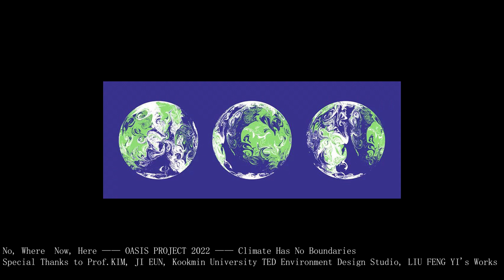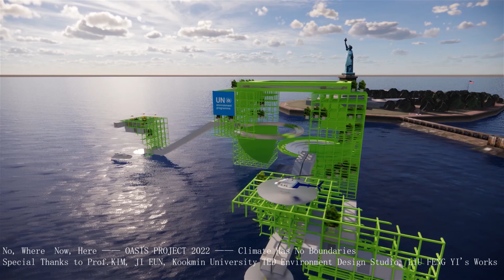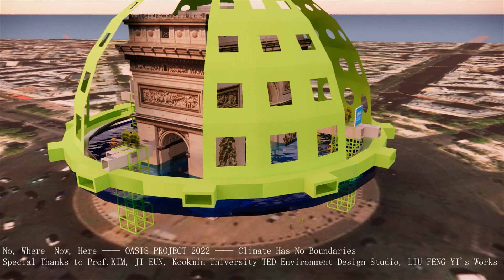Oasis Project 2022 — Liu Feng Yi — Lu Xun Academy of Fine Arts & Kookmin University TED 2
No,  Where   Now,  Here
Oasis Project 2022
World Cultural Heritage Is Encountering Global Climate Change
Climate Has No Boundaries